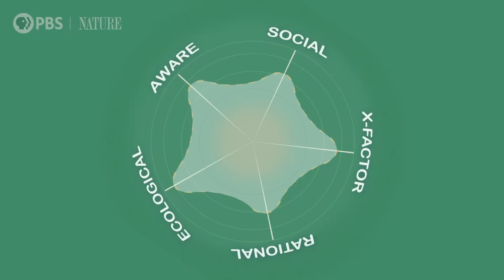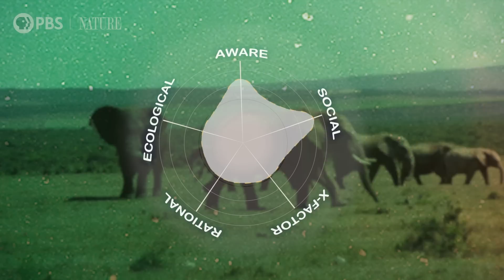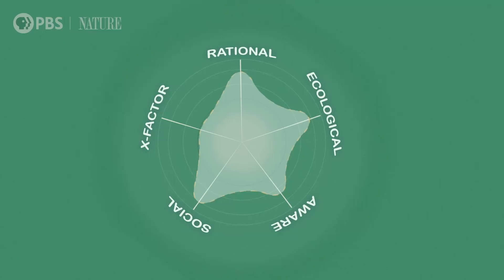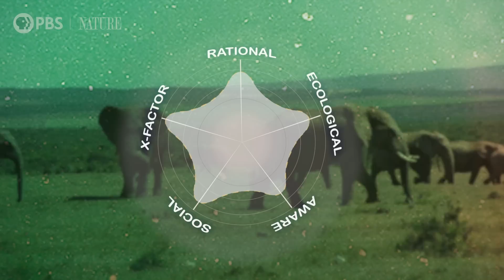Elephants: Do Giant Brains Mean More Smarts? | Animal IQ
Elephants are one of the most majestic and beloved megafaunas on our planet, but are they as intelligent as they’re portrayed in books, movies, and television?

The mantra, “Elephants never forget,” is so ingrained in popular culture that most people accept it as fact, but memory is just one facet of intelligence. African elephants are known to recognize groups of humans, to test electric fences with their tusks to avoid injury, and (of course) can remember paths to resources passed down to them decades earlier. But, can elephants cooperate to solve a puzzle? How good are they at understanding themselves and their place in the savannah? What does an elephant really know?

On Animal IQ we dig into the research and talk to the experts to find out just how smart animals appear to be. We then use that knowledge to fill in our AIQ Rubric across five domains of intelligence: Social, Rational, Awareness, Ecological, and our own intelligence X-Factor. Every animal is clever, but their talents vary based on their evolution, biology, values, adaptations and environment. We hope y'all learn how each of our animals tick on Animal IQ!

Support was also provided by PBS Digital Studios! Follow them and learn more every day:

You can also seek out our experts and hosts here:
:: Think Elephants International ::

What explains the superior cognitive abilities of the human brain compared to other, larger brains? This finding supports the hypothesis that the larger absolute number of neurons in the human cerebral cortex (but not in the whole brain) is correlated with the superior cognitive abilities of humans compared to elephants and other large-brained mammals.

African elephants (Loxodonta africana) display remarkable olfactory acuity in human scent matching to sample performance
Habituated African elephants were trained to discriminate and match human odors.
African elephants displayed no loss of working memory, and successfully discriminated against target odors. African elephants also discriminated between related human individuals spanning three generations and including sibling pairs.

Do elephants show empathy?
Elephants show a rich social organization and display a number of unusual traits. They have the potential to reveal signs of empathic understanding. They’re capable of diagnosing animacy and goal-directedness and are able to understand the physical competence, emotional state, and intentions of others when they differ from their own. We argue that an empathic understanding of others is the simplest explanation of these abilities, and discuss reasons why elephants appear to show empathy more than other non-primate species.